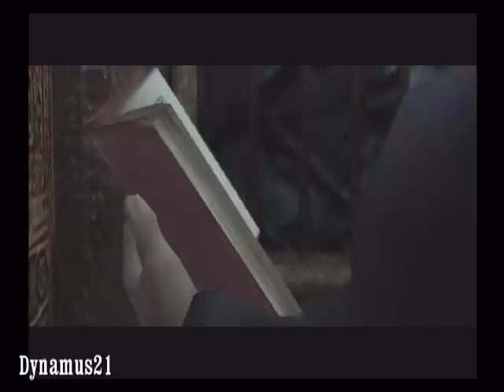Devil May Cry 3 Mission 8 : A Renewed Fear (Hard)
This probably looks amazing in HD :(

From this mission forth you will have the awesome Devil Trigger which boosts your attack, regains health, frees you from binds and gives you stagger immunity against weak attacks.

I tried to give Nevan some love here, but I could've done better. I still need practice with this weapon. This is the only place that you will see the Hell:Jealousy enemy, they can't be launched in the air so they're no fun to combo.

Reunion with the Gigapede:
Unfortunately, you can't fight it here or at least as far as I know. So just run and jump when it tries to bite you.

 Fighting the heart of Leviathan:
Pretty simple fight really. Kill one of the organs to reveal the heart. I prefer to go after the right organ simply because it robs you of your magic runes. Stay in the middles to dodge the laser attack and run around the blue orbs since they hit the hardest.

3:00 Mission start
9:00 Organ Bashing
14:51 Most boring dialog in the game.